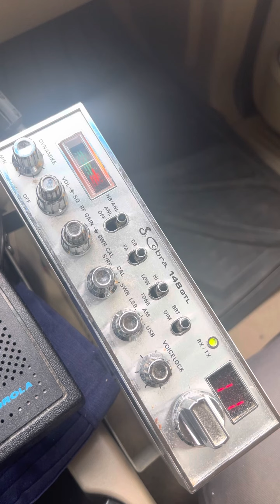12/3/22 Saturday skip in Pheonix